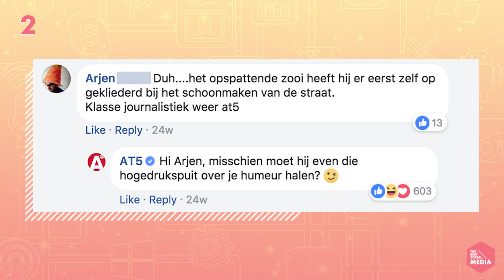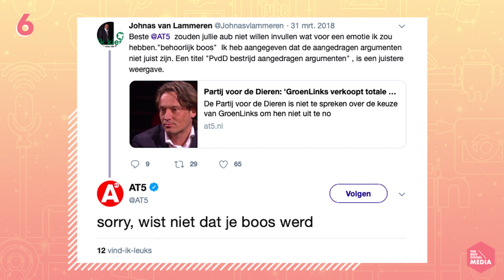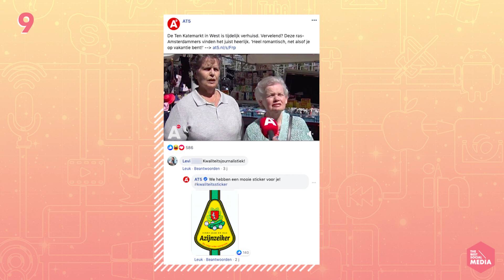De brutaalste webcare van AT5 op Social Media | The Best Social Media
AT5 zit in Amsterdam altijd bovenop het nieuws. Er gebeurt niks in de stad zonder dat zij er lucht van krijgen. Tussen het nieuws verslaan door maken ze gelukkig ook tijd voor om met veel Amsterdamse humor op mensen te reageren…

Denk je na deze video, hé AT5 die moet ik echt volgen?

The Best Social Media verzamelt dagelijks de meest bijzondere en creatieve social media content van bedrijven, personen en overige internethelden.
We zijn het zoeklicht in de digitale chaos en gaan als Dora the Internet Explorer door het social medialandschap.